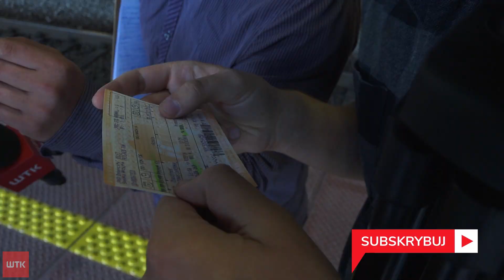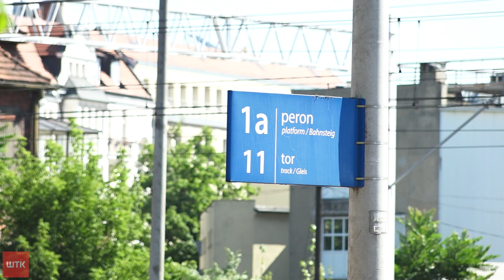Do końca przyszłego roku perony na dworcu głównym mają mieć nowe numery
Do końca przyszłego roku perony na dworcu głównym mają mieć nowe numery. Zmiany mają być wprowadzone wraz z uruchomieniem dodatkowego peronu.

Zmiana numeracji peronów na poznańskim dworcu ma ułatwić poruszanie się podróżnym. Obecny układ nie jest logiczny dla pasażerów korzystających z nowego gmachu dworca przy centrum handlowym, bo został zaprojektowany jeszcze dla starego budynku umieszczonego centralnie między torami. Zmiana numeracji peronów będzie powiązana z uruchomieniem dla podróżnych nowego peronu niedaleko dworca PKS, ma wiązać się też z wymianą tablic, oznaczeń i piktogramów na całym węźle kolejowym. Wszystko ma zostać wykonane do końca przyszłego roku.

Więcej w naszym materiale.